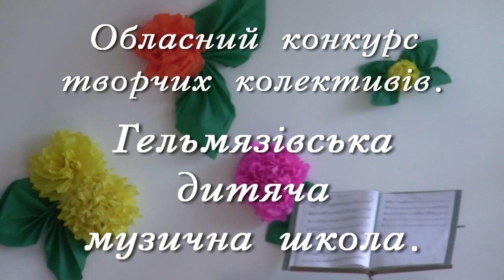Гельмязівська дитяча музична школа конкурс 2018р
В Черкасах проходить обласний конкурс творчих колективів. У цьому конкурсі брала участь і Гельмязівська дитяча музична школа. Які твори були представлені на конкурсний відбір дивіться у цьому відео.